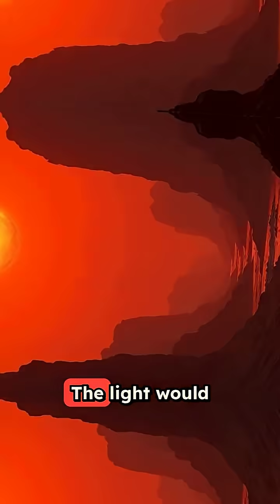Surviving on K2-3d: A Harsh Reality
Imagine a world where the sun never moves, where one half is locked in eternal daylight and the other in endless night. Welcome to K2-3d, a super Earth 137 light years away that challenges everything we know about habitable planets.

This isn't science fiction – it's a real exoplanet orbiting a red dwarf star, and it's one of the most extreme potentially habitable worlds we've discovered. On the day side, a massive red sun hangs frozen in the sky, three times larger than our own, casting everything in an eerie orange glow like a sunset that never ends. But venture too close to the center and you'll be scorched by unbearable heat.

The night side is the complete opposite – a frozen, pitch-black wasteland where the only light comes from distant stars. Between these two extremes is the terminator zone, a narrow twilight ring where temperatures might actually support life. But surviving here wouldn't be easy. Endless storms rage as superheated air rushes toward the frozen side. The gravity is 1.4 times stronger than Earth, making every movement exhausting.

And then there's K2-3 itself – a red dwarf star that could burn for trillions of years, but also unleashes violent radiation flares that could strip away atmospheres without warning.

Could humans ever colonize such a world? What would civilization look like in the eternal twilight? This video explores the harsh reality of life on K2-3d and why this extreme planet might still be our best shot at finding life beyond Earth.